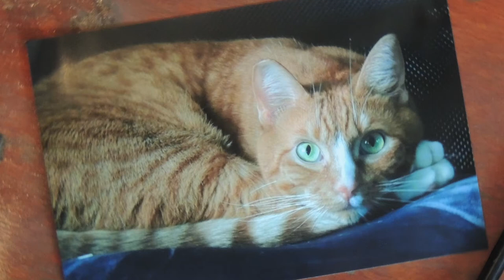Progression of an oil painting time-lapse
Painting of Lloyd the cat.

♡ Social Media ♡